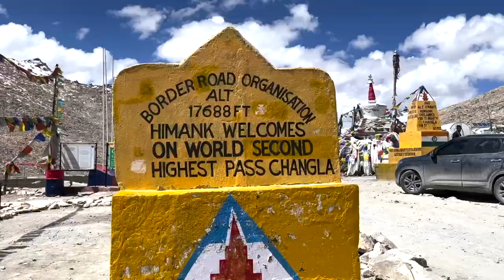Driving to Pangong Tso | Ladakh Road Trip Vlog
No matter how many times we visit Pangong, it always leaves us speechless!!